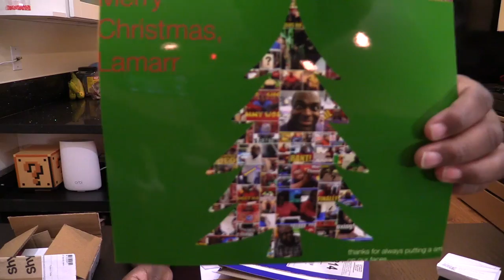THANK YOU, GUYS! [Mail Time Unboxing]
Thank you all for the gifts/letters. Means a lot!

Keurig K575

Here are the cameras I use in my current videos

The Lamarr Wilson channels consists of these kinds of videos across all Lifestyle categories:

Unless stated, there are no paid product endorsements in this video. • Gaming • Lifestyle • Fun Some products I use to make videos